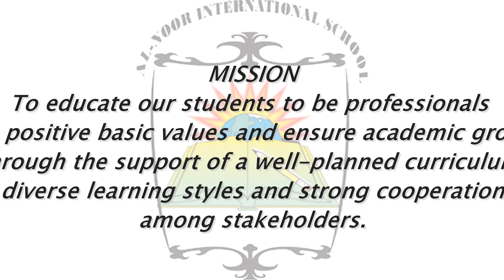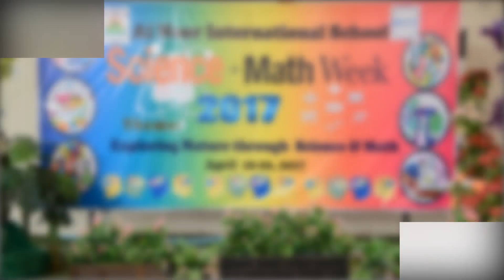Al Noor International School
Be an Alnoorian, be one of us!